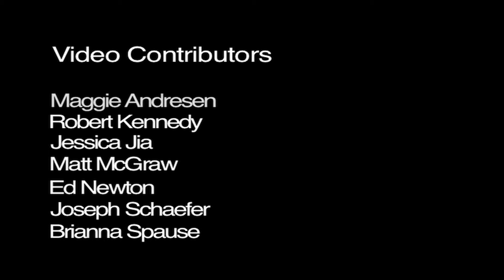Dragon Boats 2014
Temple University's 2014 Fall Photojournalism class covers The Philadelphia International Dragon Boats Festival!